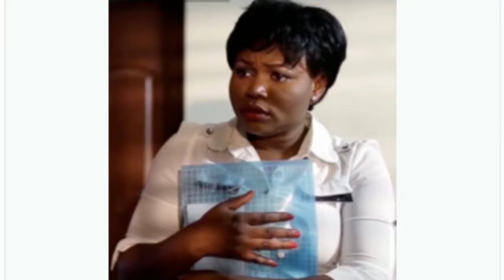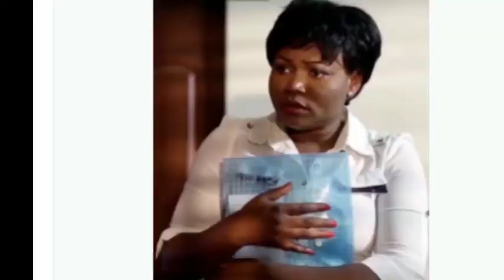Nollywood actress Ruth Kadiri welcome second child with her unknown husband see her biography